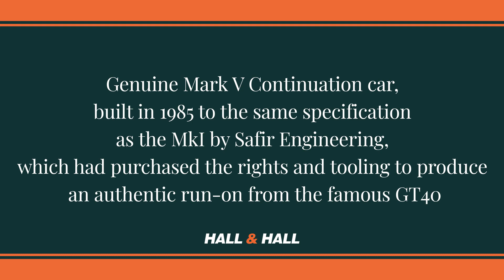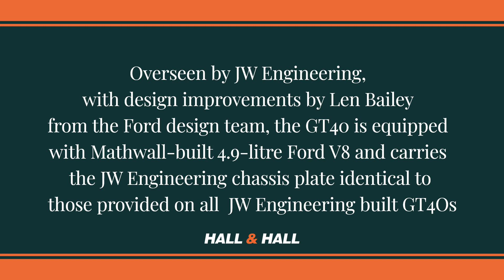FORD/SAFIR GT40 FOR SALE BY HALL & HALL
The 4th of four Safir GT40 MK5's registered 1973. The Safir engineering company based in Brooklands, bought the rights to produce the most evocative Ford ever made.